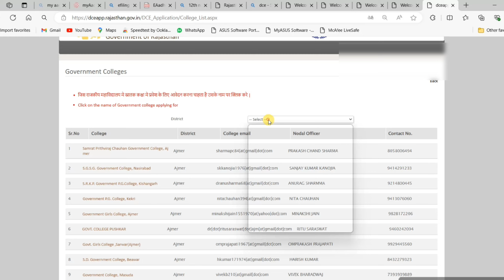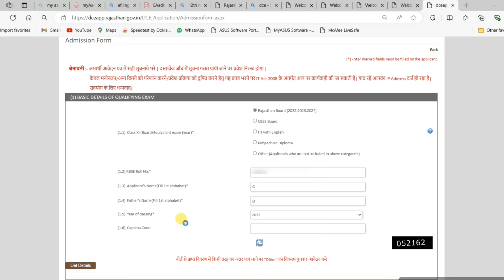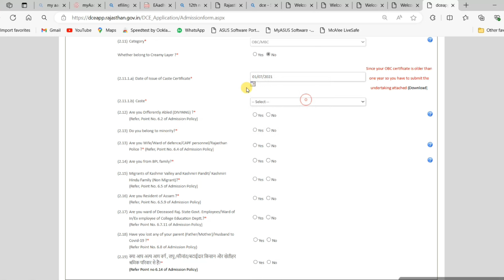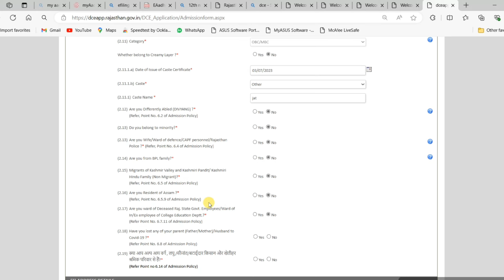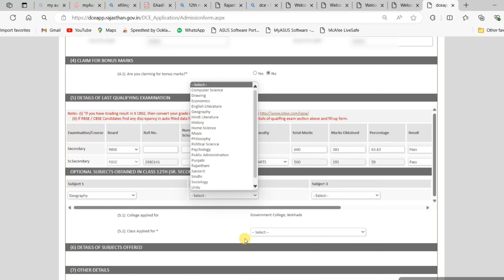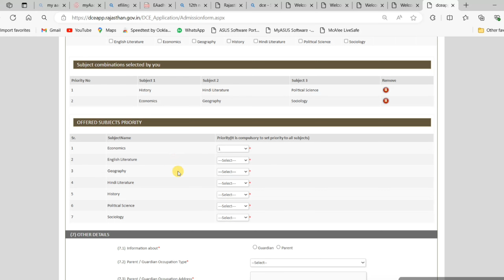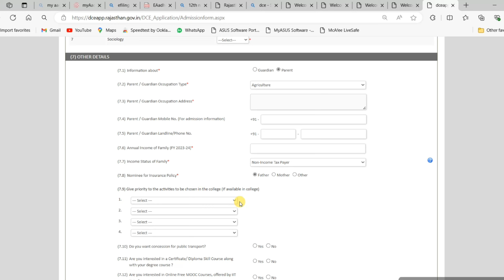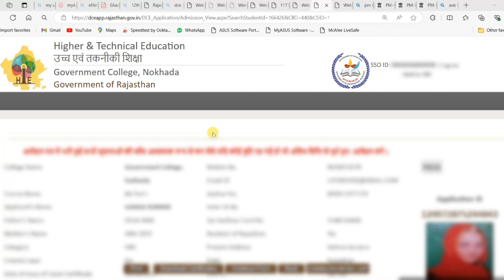Rajasthan Government College admission 2024 form kaise bhare | UG Ba Bcom Bsc 1st semester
UG College Admission 2024-25 Online apply | Rajasthan Government College admission Ba bcom bsc 1 st semester | Regular Ug Ba form kaise bhare

About ✓

Hello guys.
UG college admission form kaise bhare aaj es video me full process dekhenge . Ug Regular 2024-25 how to fill addmission form of Ug government colleges Rajasthan let's start video

Topic 🤔 ✓

Ug college admission 2024 apply online
Rajasthan government college form kaise bhare
Ug ba bcom bsc 1st semester form fill up online
Online apply Rajasthan government college admission form
Regular Ug Ba form kaise bhare

Mo. no. .

Kishor Godara